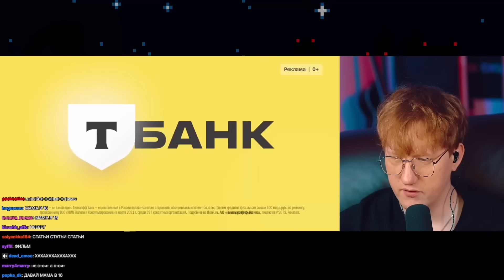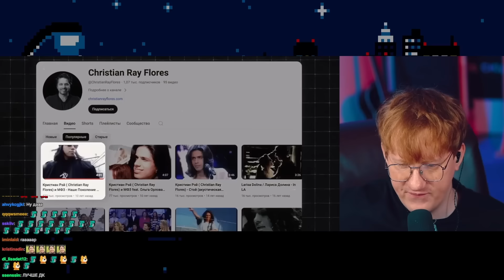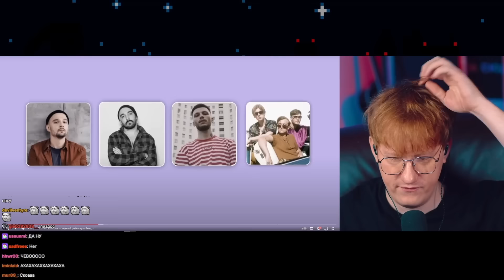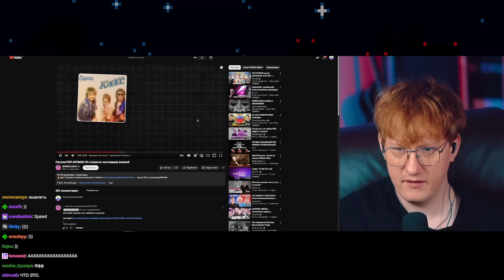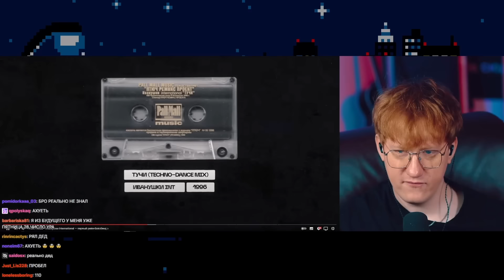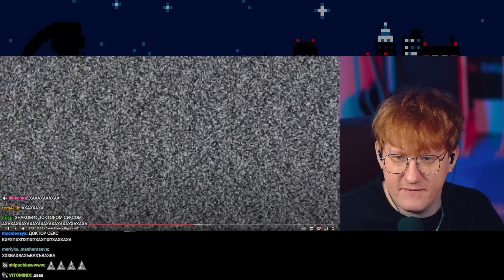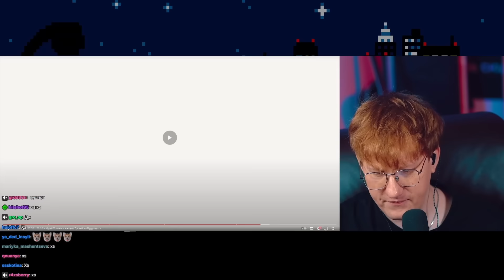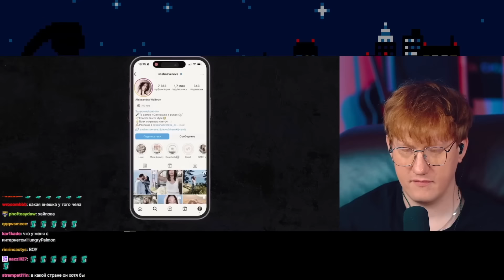DK СМОТРИТ "Русская ПОП-МУЗЫКА 90-х была по-настоящему великой"